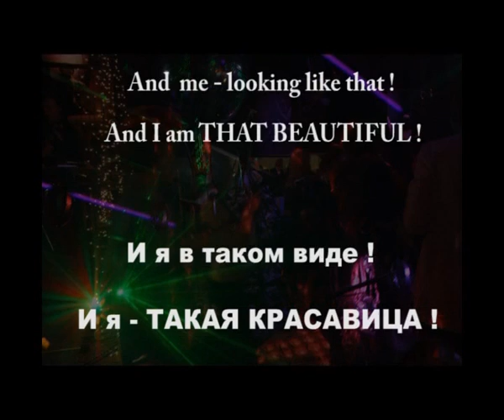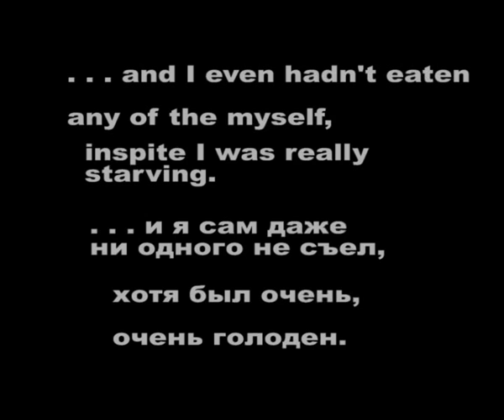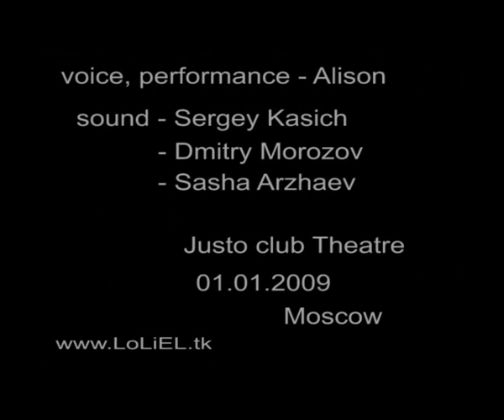ART New Year 2008-2009 in Justo Club Theater (fragment)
a small slide-show about our live event, performed at Justo club Theater on New Year's night 2009 together with the wonderful artist - Alison, and beautiful VJ Angelian. The audio fragment was occasionally recorded on a voice-recorder.
The event was organised by: Julian Logos, SKaterina and Alison.
Great respect to them!